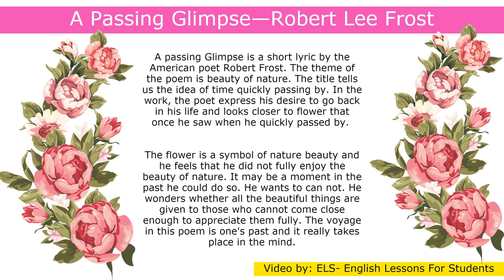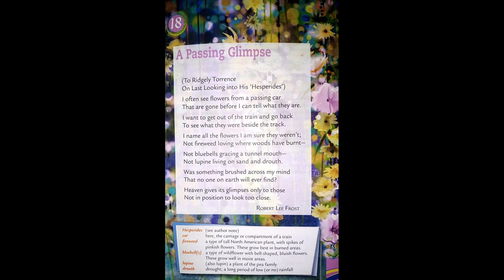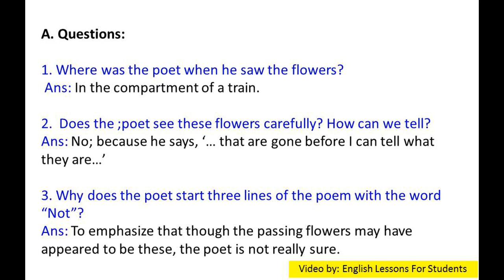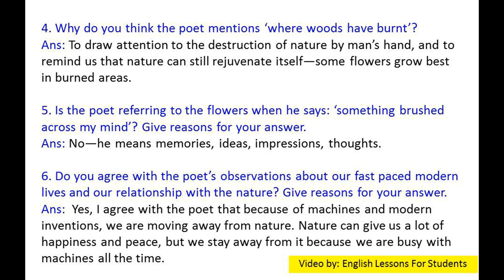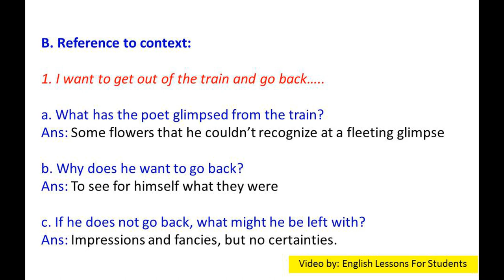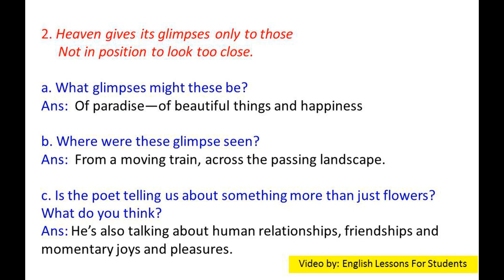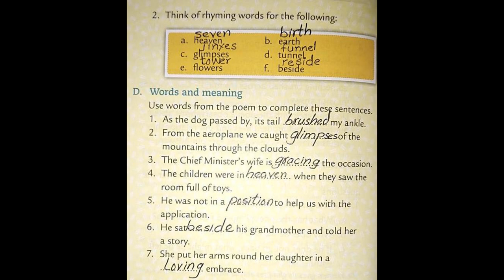Unit 18 # A Passing Glimpse—Robert Lee Frost from (Oxford Reading circle grade 6 2nd Edition)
Hello Students,

In this video you will get lecture of Unit 18 # A Passing Glimpse—Robert Lee Frost (Oxford Reading circle grade 6 2nd Edition) (Nicholas& Claire Horsburgh) Reading & Questions / Answers. I hope you will understand this lesson.